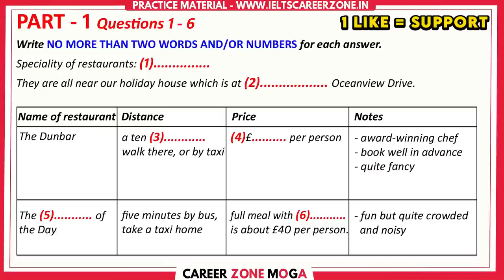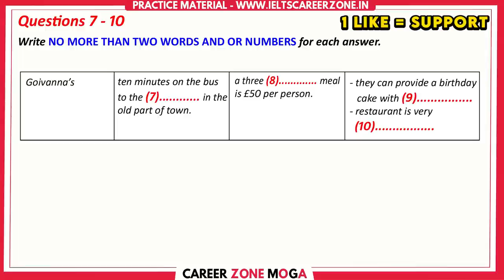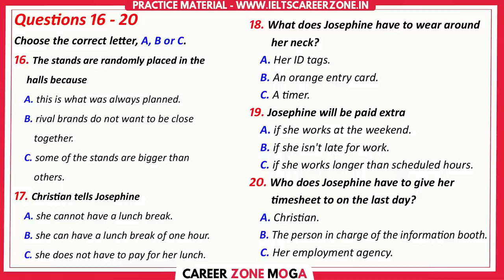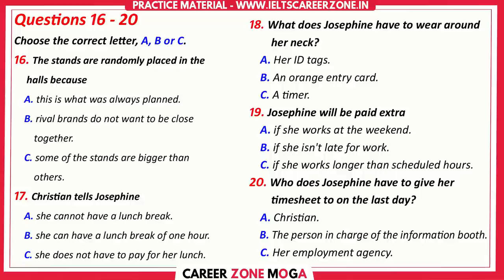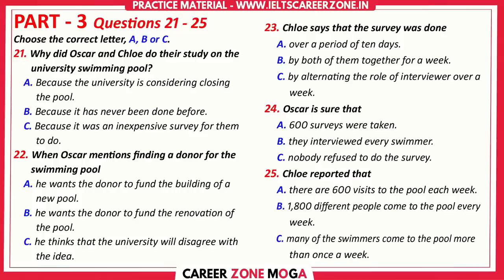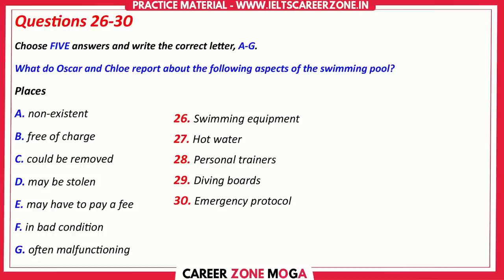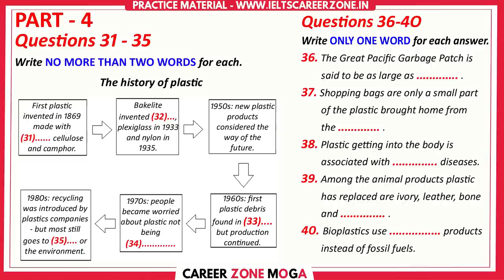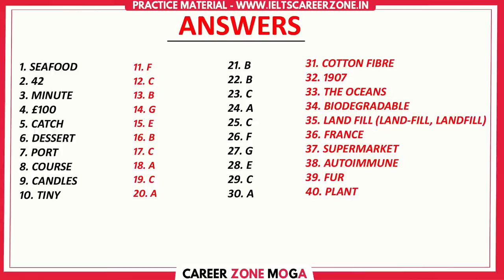IELTS LISTENING PRACTICE TEST 2023 WITH ANSWER | 26.06.2023